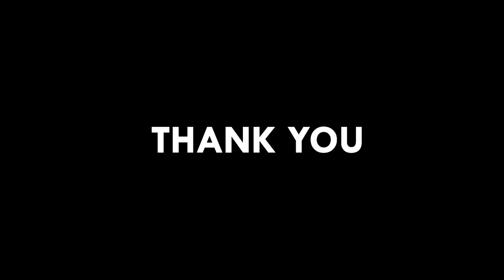Ani Majangdi (Official Video) Greenson Langthasa I Abhishek, Biswami I New Dimasa Video 2023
COLORS NE

Singer Greenson_Langthasa &
Lyrics Lt._Shoit_Langthasa &
Music Trijit_Basumatary &

Directed by Greenson_Langthasa
Camera
Drone
DOP
Editing Pinkuz_Bodosa &
Make-up/Costume

Cast. Abhishek_Kharikapsa &

Co-airtist
Chandan kr. Dey, Sunali Langthasa, Rupjyoti Langthasa, Dipshikha Langthasa, Barsaindi Langthasa, Dimashree Hasnu, Dinali Raijung, Pronami Maibangsa, Premika Phonglosa,   Princi Bathari, Dimpi Phonglosa, Henna Phonglosa, Diya Hasamsa, Hamsaindi Maramsa

Special thanks
Soben Jarasa

Media partner
COLORS NE